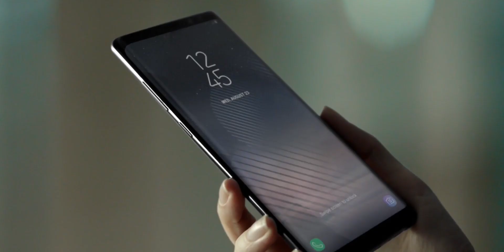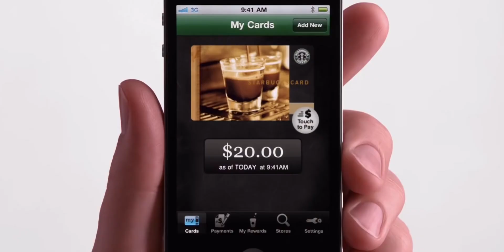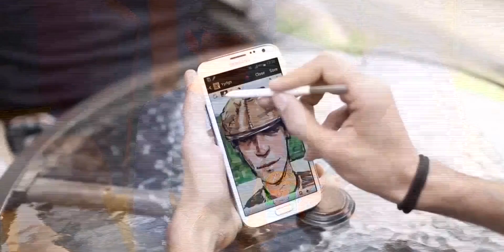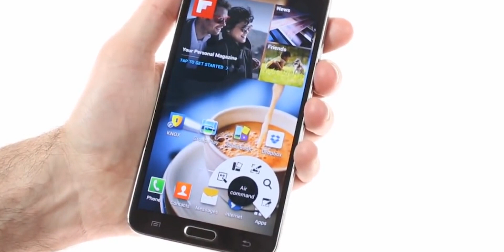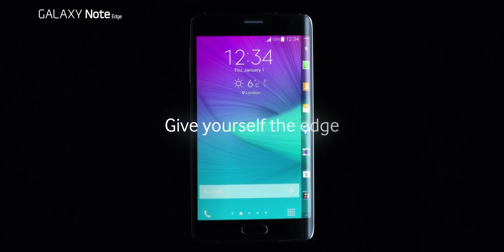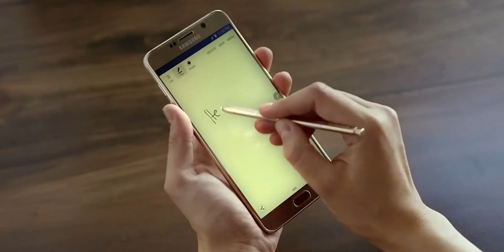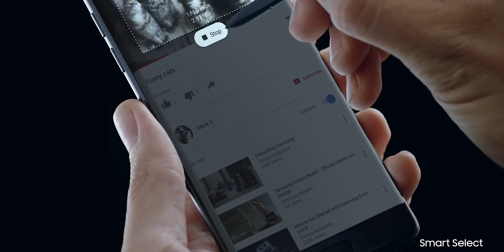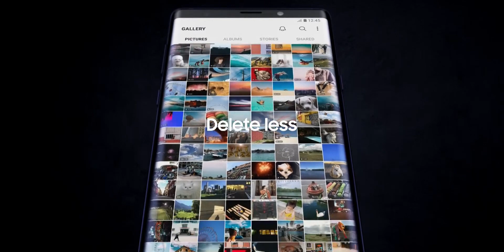Эволюция Galaxy Note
В сегодняшнем видео я расскажу вам об эволюции одной из самых крутых линеек компании Samsung – Galaxy Note. Мы рассмотрим весь путь фаблета от Samsung Galaxy Note 1 до Samsung Galaxy Note 10, расскажу о ключевых особенностях каждой модели, а также проблемах, которые настигли компанию Samsung во время работы над этими замечательными смартфонами линейки Galaxy Note. Интересно? Смотрите мое новое видео!